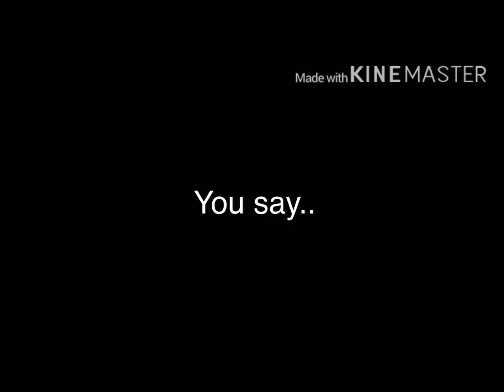Everybody loves me||gacha life/Gacha club meme